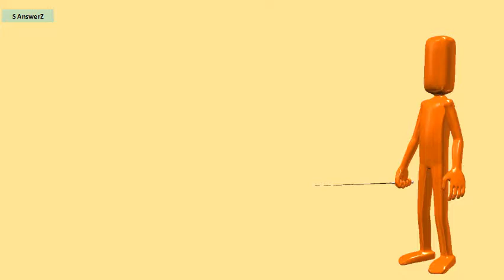Can You Use Bed Bath Beyond Coupons At Buy Buy Baby?